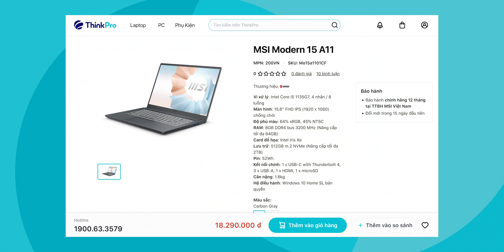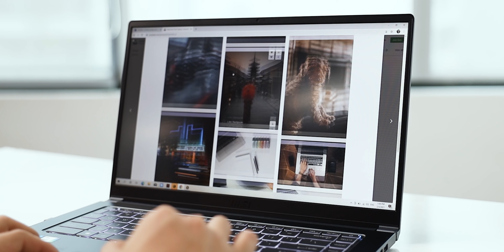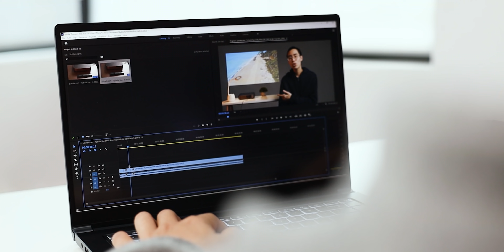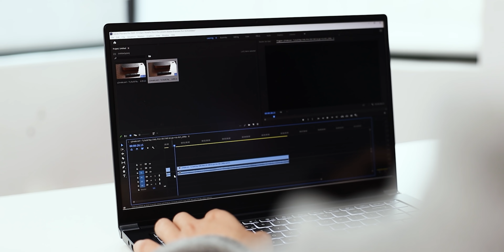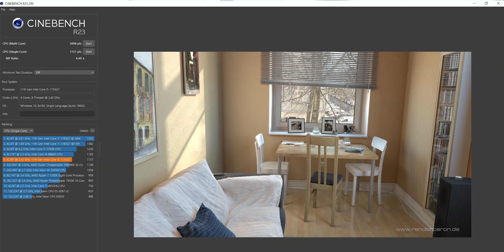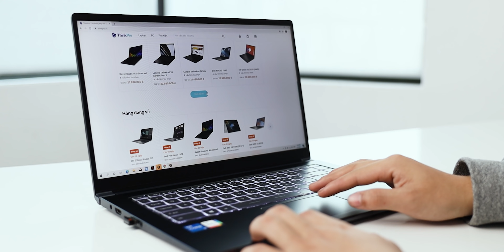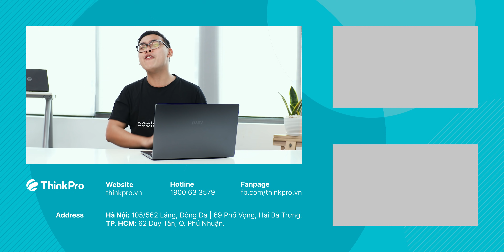MSI Modern A11 Intel Gen 11th: Đỉnh cao thiết kế tầm giá 18 triệu!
MSI Modern 15 A11 là chiếc máy dành cho các công việc sáng tạo như thiết kế, viết content, những công việc thiết kế đa phương tiện, cũng như hướng vào một phần đối tượng lập trình. Có thể coi MSI Modern 15 A11 là một trong những sản phẩm đỉnh cao nhất về thiết kế trong tầm giá 18 triệu được trang bị con chip Intel Gen 11th. Cùng khám phá chi tiết MSI Modern 15 A11 trong video ngày hôm nay của ThinkPro.
CS1: 105/562 đường Láng, Đống Đa, Hà Nội
CS2: 62 Duy Tân, F15, Q Phú Nhuận, TP HCM
CS3: 69 Phố Vọng, Hai Bà Trưng, Hà Nội